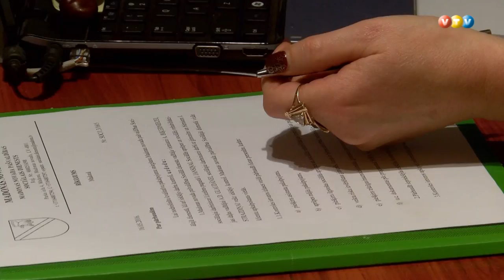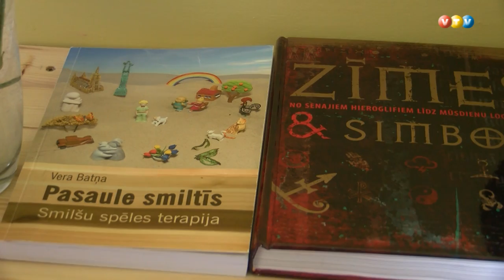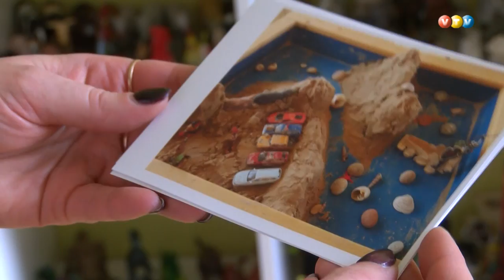Liezērē atklāts smilšu terapijas kabinets